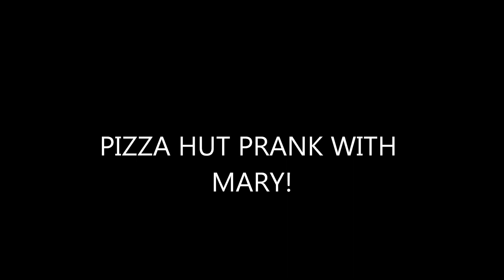Prank call with speakonia pizza hut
I prank call pizza hut